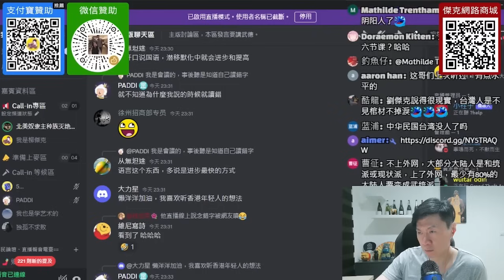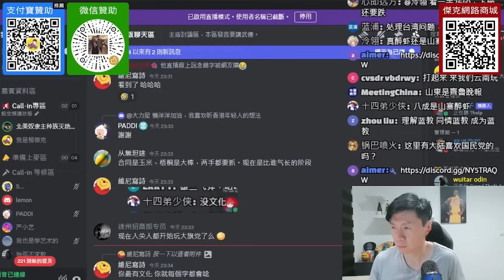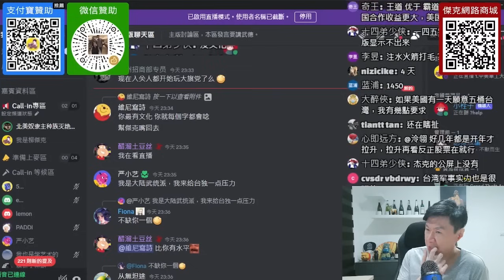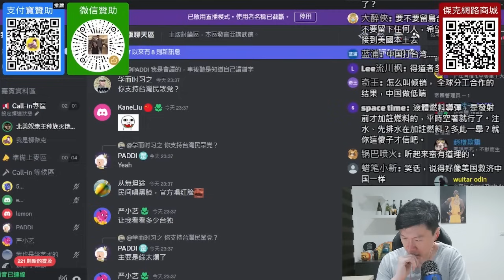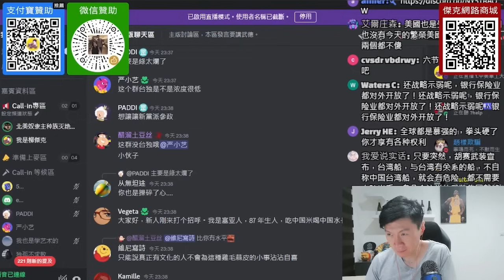(常州網友)共產黨的長期目標是什麼？從美國手裡接下自由貿易的皇冠。要幹，就幹大的。